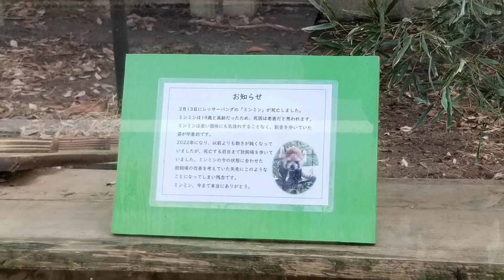動物達の冬を過ごす風景 東松山こども動物自然公園 winter zoo walking 癒し動画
バレンタインの翌日に動物園に行きました。
まだまだ寒いのでカピバラさんは温泉でまったり。動物達の冬の過ごし方を見ました。
東松山こども動物自然公園
winter zoo walking